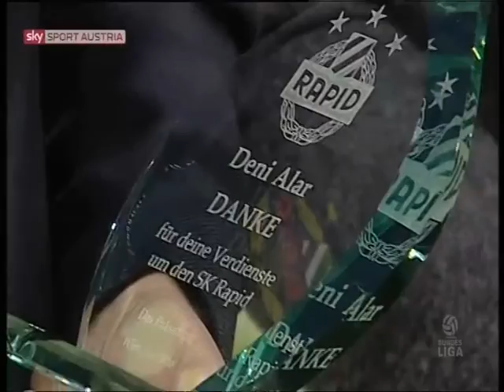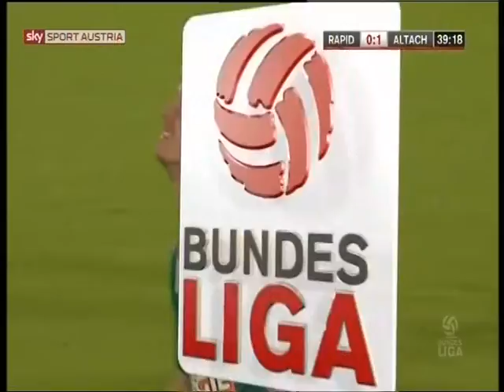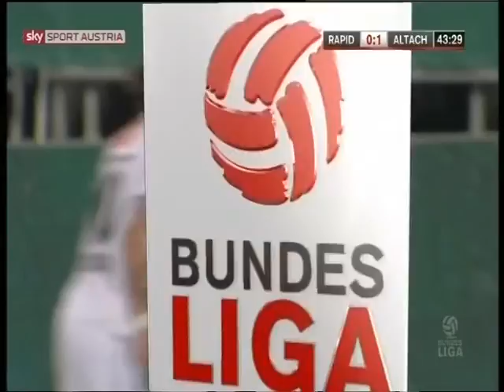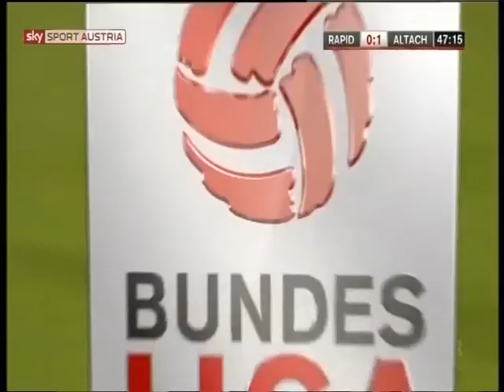35. Runde Rapid - SCR Altach 1:1 (0:1) 11. 5. 2016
Ernst-Happel-Stadion, 14.200 Zuschauer, Schiedsrichter Harkam
 Tore: 0:1 Netzer (22.),1:1 Schwab (88.)
 RAPID: Strebinger - Pavelic, Sonnleitner, Szalai (77. Tomi), Schrammel - Schwab, Grahovac - Schaub, S. Hofmann (46. Nutz), F. Kainz - Jelic (62. Prosenik)
 ALTACH: Kobras - P. Salomon,Zech, A. Pöllhuber, Zwischenbrugger, Schreiner - D. Luxbacher (73. Galvao), Jäger, Netzer - M. Harrer (89.Tajouri) Aigner (65. Topcagic)